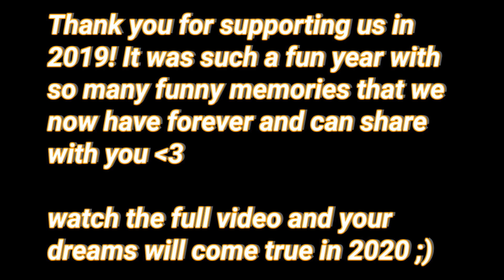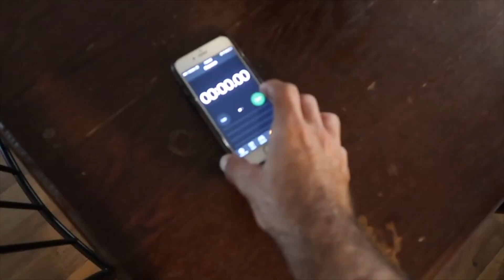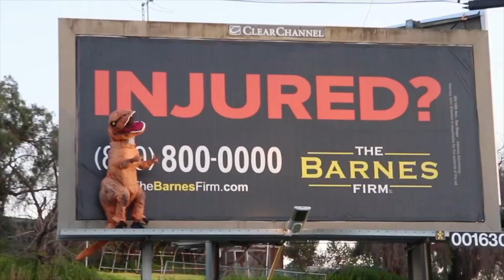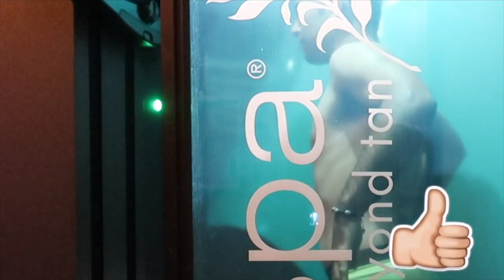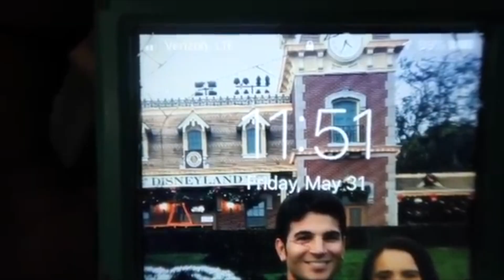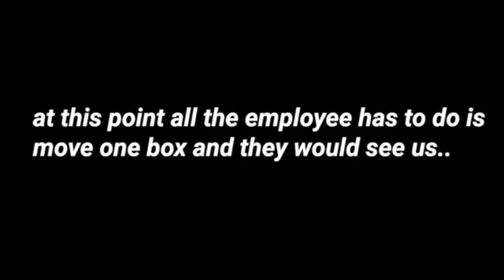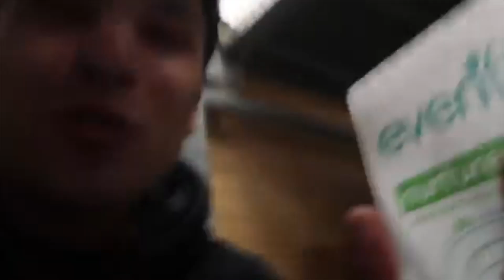ShawnyandWyatt Best of 2019!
Thank you for an awesome year! We wouldn’t have been able to do it without the support of each and every one of you.